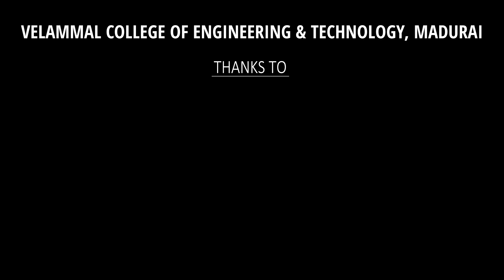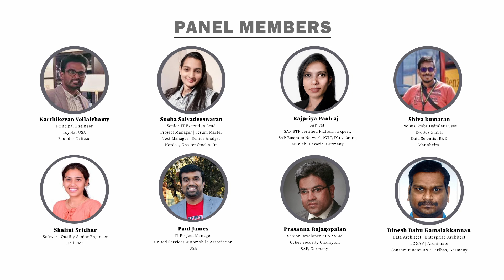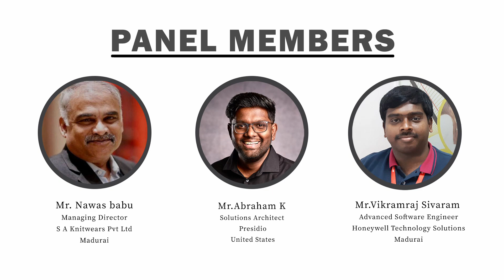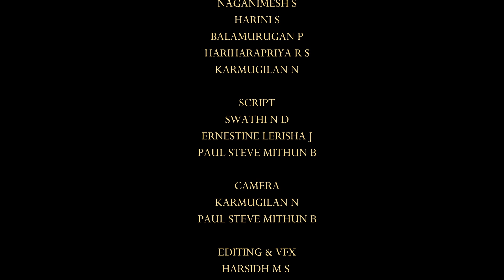3-IDIOTS 2024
3 IDIOTS - Interdisciplinary Project Contest
CASH AWARD  1st - 30,000 & 2nd - 20,000
(Submission date extended to 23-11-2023)

event Date Tentatively: 20-Jan-2024.